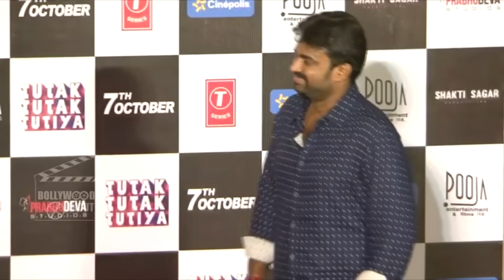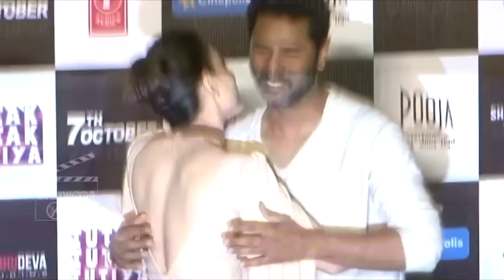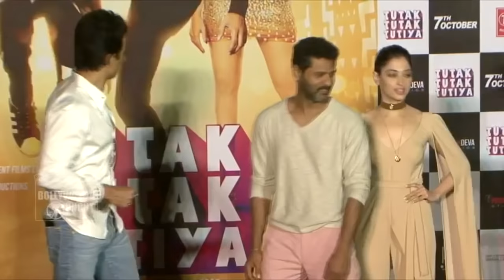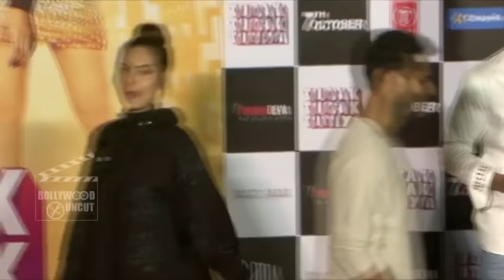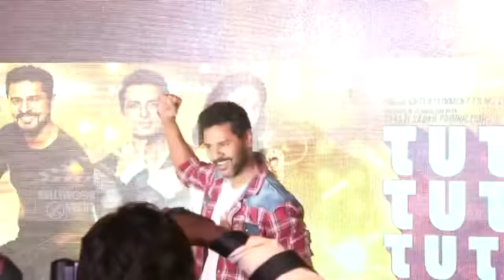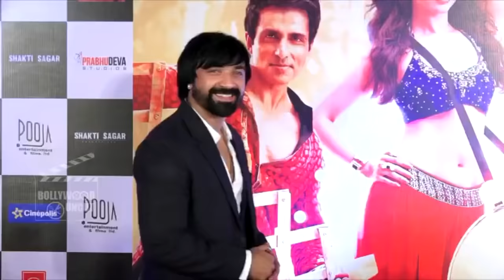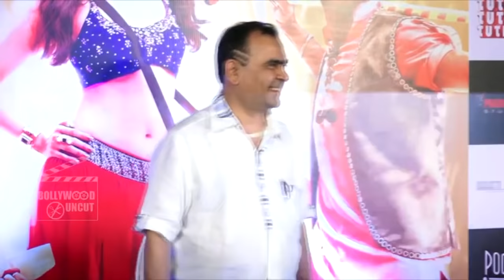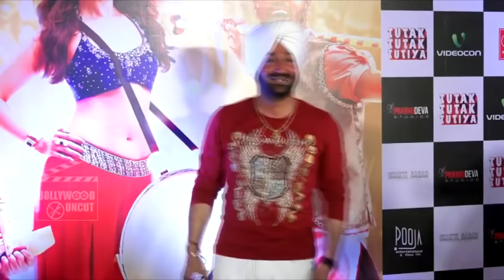Tutak Tutak Tutiya Full Movie (2016) Promotional Events | Prabhudeva, Sonu Sood, Tamannaah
Watch Tutak Tutak Tutiya 2016 Full Movie Promotional Event Done by Prabhudeva, Sonu Sood, Tamannaah.